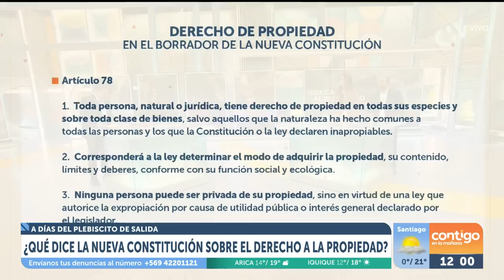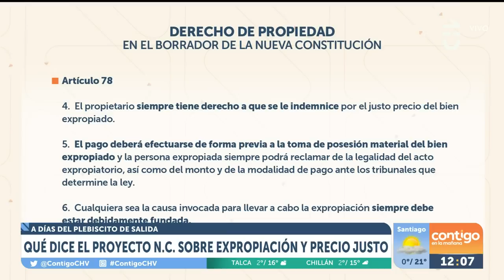Contigo en La Mañana - EXPROPIACIÓN Y PRECIO JUSTO | Capítulo 09 de agosto 2022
La propuesta de la nueva Constitución en terminos de vivienda ha generado debate, especialmente en expropiación y precio justo.

Los ex convencionales Bárbara Sepúlveda y Fuad Chahín analizaron el texto y dieron sus opuestos puntos de vista.